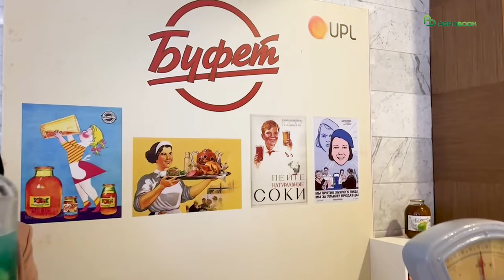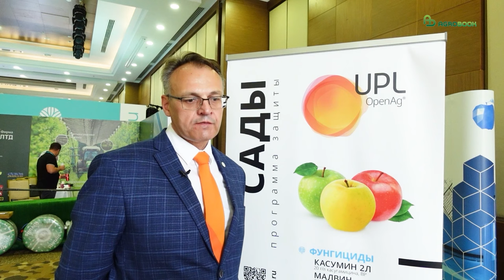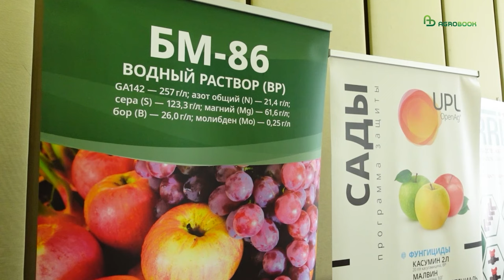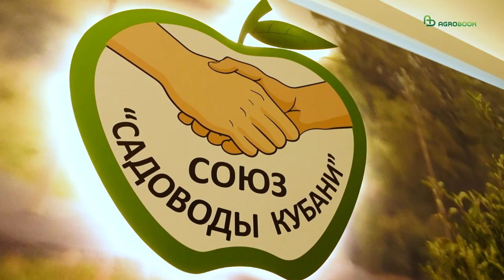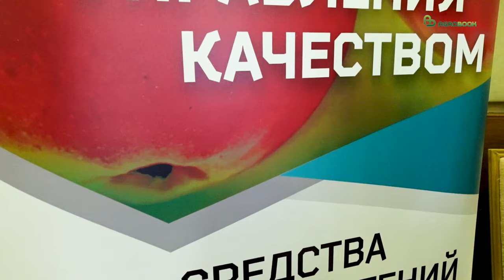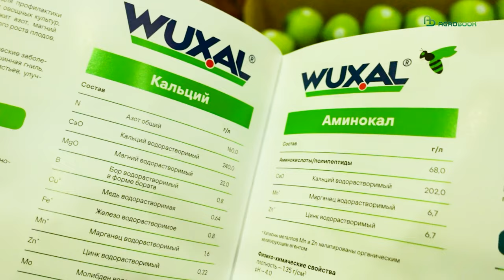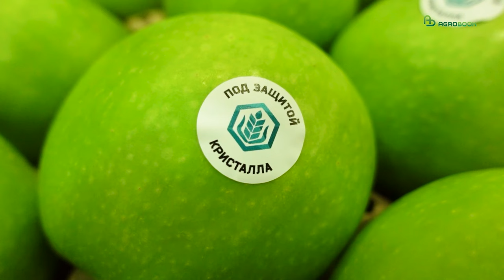«АБРИКОС»-2024 | 3-й ежегодный международный форум садоводов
18-19 апреля в Геленджике состоялась III Международная конференция «Абрикос - 2024», посвященная вопросам развития  садоводства. В мероприятии приняли участие садоводческие и питомниководческие организации.

Таймлайн:
00:00 Как прошел форум
00:30 Валерий Егоров, садовод (Ейский район, Краснодарский край)
02:32 Александр Каряга, менеджер по развитию продуктов "ЮПЛ"
07:27 Николай Щербаков, генеральный директор Союза “Садоводы Кубани”
10:56 Евгения Черноморец, руководитель по продажам компаниии "Кристалл"

Участники обсудили технологические решения в хранении и сортировке плодов, перспективные сорта яблок, подробно остановились на подготовке кадров в отрасли садоводства и увеличении урожайности в суперинтенсивных садах.
Также все желающие смогли посетить семинары по реализации плодовой продукции, питомниководству, яблоне, черешне, вишне, а также орехоплодным культурам.